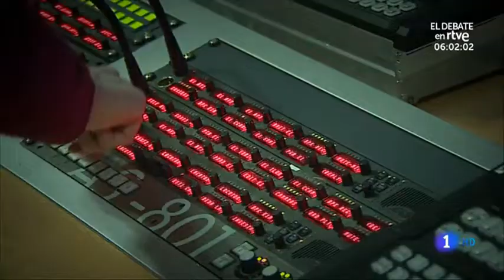Cierre Telediario 1 TVE Lunes 22/04/2019